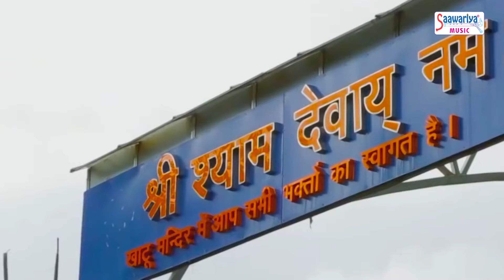Mere Baba Tu Itna Bata - New Shyam Video Song - Harshit Malik - Saawariya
Listen to this Khatu Shyam Bhajan and Indulge in the bhakti of Hare Ka Sahara and Get the blessing of Lord Krishna.

Album - Mere Baba Tu Itna Bata
Song - Mere Baba Tu Itna Bata
Singer - Harshit Malik
Lyrics - Deepak Das
Label - Saawariya
Parent Label(Publisher) -  Shubham Audio video Private Ltd
153-DVT_SWAR

Amazon Music

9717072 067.